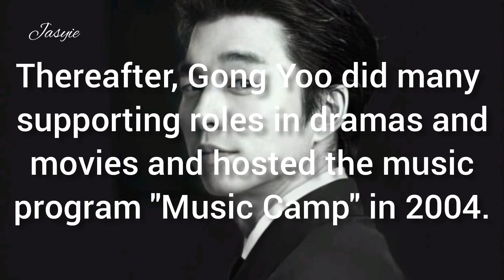Gong yoo drama list#dramas